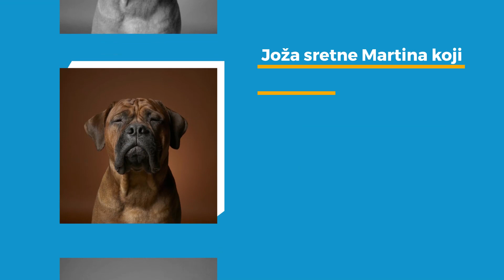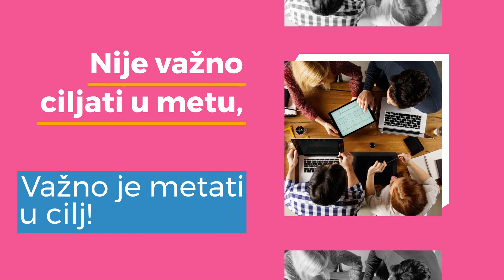Vicevi u prolazu 02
Vicevi, zanimljivosti, humor